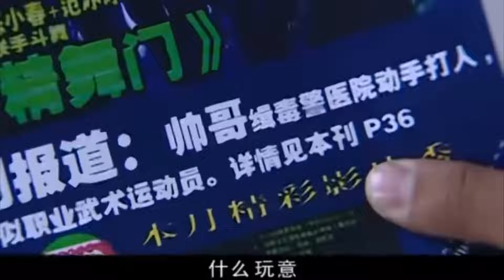超好看警匪剧【追枭】| 14 境外毒品大量流入国内，边境警察秦昊为打击黑势力犯罪成立专项小组，谁料却遭到了犯罪团伙的报复...（秦昊、张子健）-中剧看片社